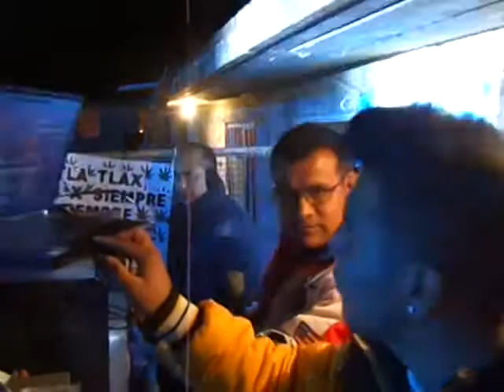SONIDO FUERZA 2000X 2-2 SAN ANTONIO XOQUITLA 29 DE DICIEMBRE